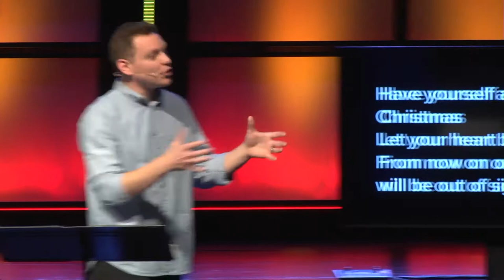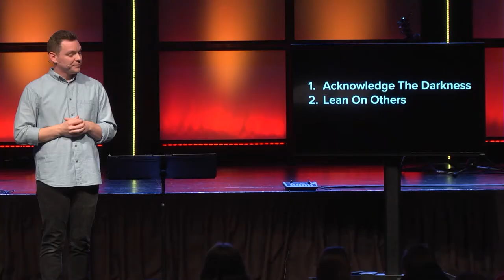Songs of Advent: The Song of Mary - Bradley Rees